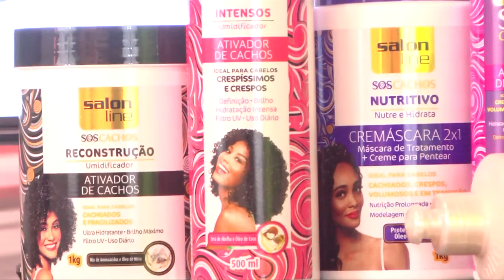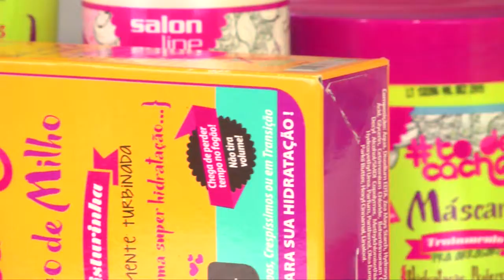Beraldo Perfumaria - Lida do seu jeito!